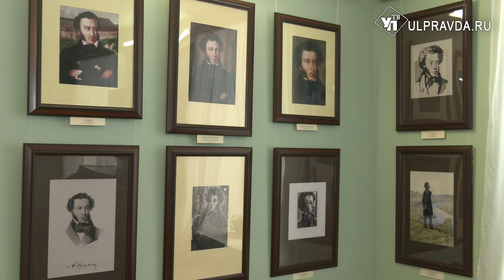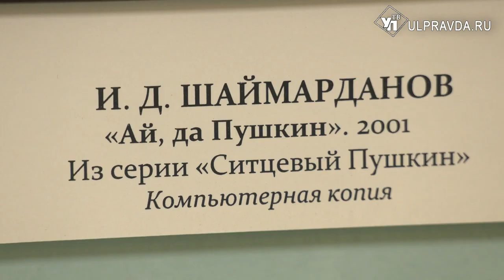Пушкин в портретах. В Доме Языковых ко Дню памяти поэта открыли выставку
В Ульяновской области отметили скорбную дату, День памяти великого русского поэта Александра Сергеевича Пушкина. Он погиб 187 лет назад в возрасте 37 лет от смертельного ранения на дуэли. Однако его стихи остались бессмертными. В День памяти поэта в Литературном музее «Дом Языковых» открылась выставка.